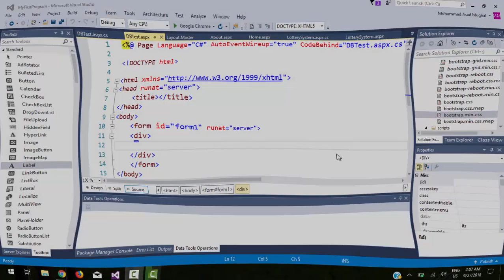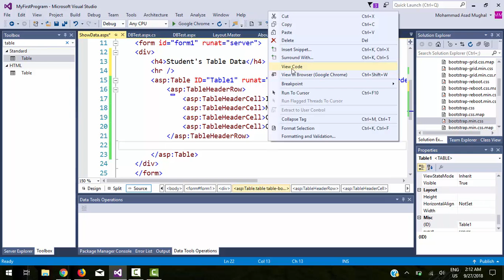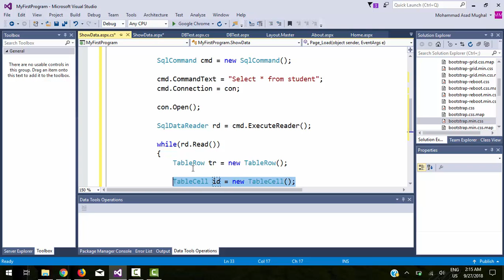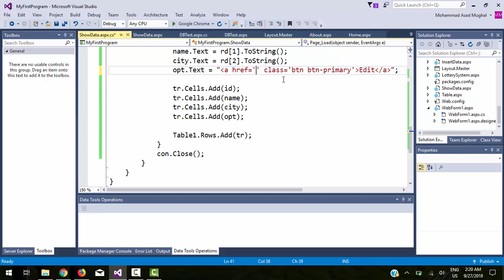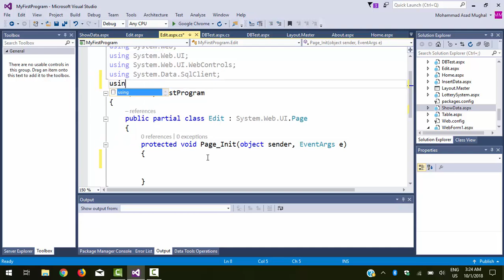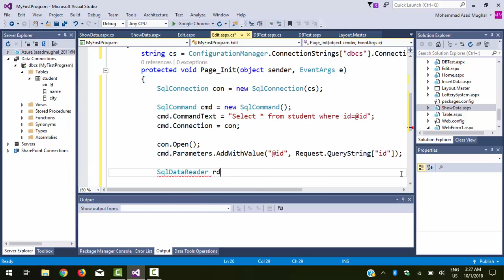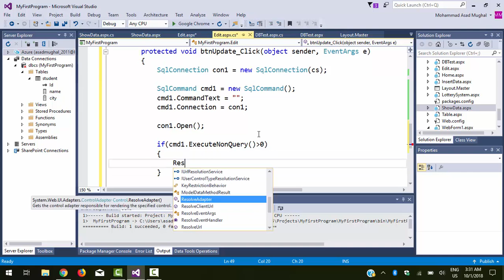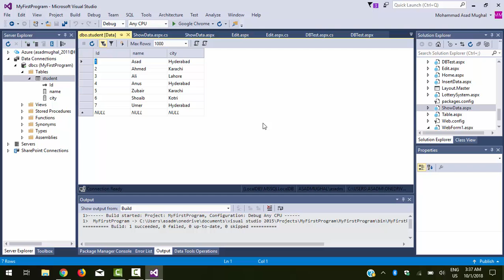Update Data in Database Using ASP.NET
in this video we will learn how to update data in database using ASP.NET